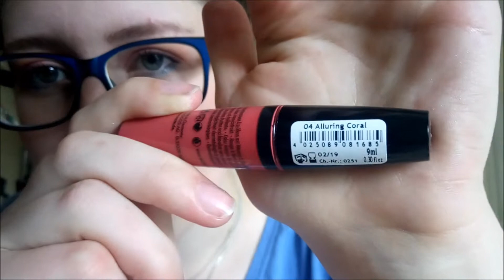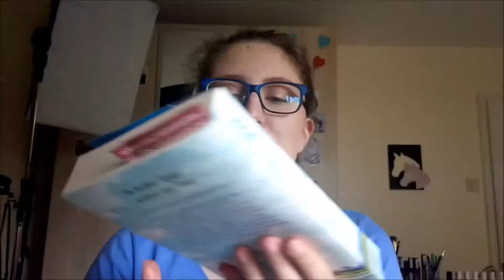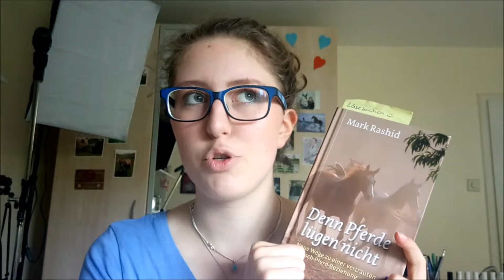FAVORITEN MAI UND JUNI